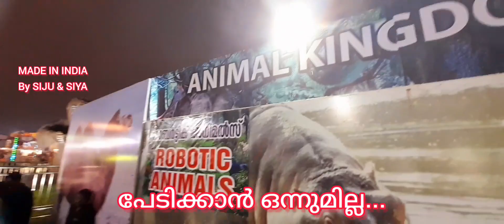ഈ ഉത്സവം ലോക റെക്കോർഡ് നേടുമോ ? ആലുവ ശിവരാത്രി മഹോത്സവം... SIJU & SIYA | MADE IN INDIA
ഓർമ്മയിൽ സൂക്ഷിക്കാൻ ഒരുപാട് നല്ല കാഴ്ചകൾ... ഈ ആഘോഷങ്ങൾ ലോക ശ്രദ്ധനേടി കഴിഞ്ഞിരിക്കുന്നു. ജാതിമതഭേദമെന്യേ എല്ലാവരും ഉത്സവ ലഹരിയിലാണ്.

Aluva Sivarathri
Aluva Manappuram
Aluva temple